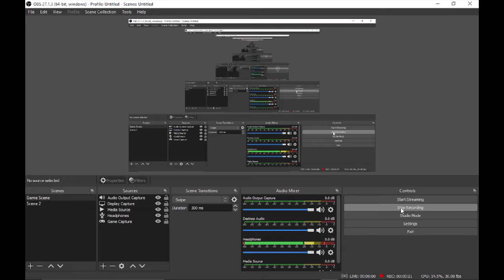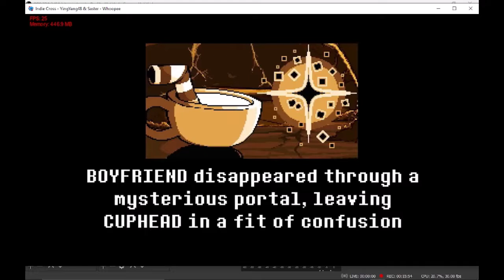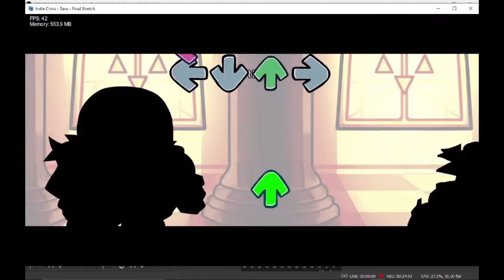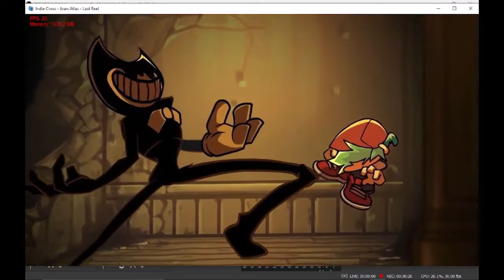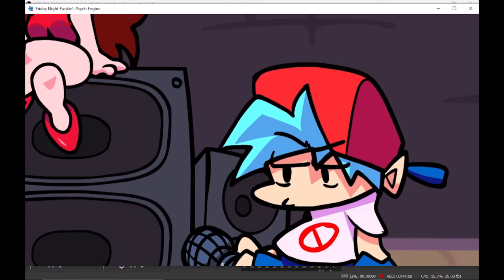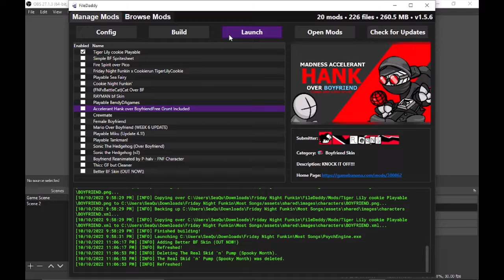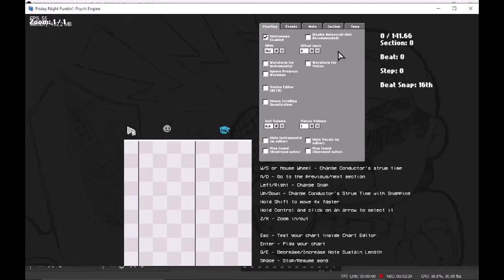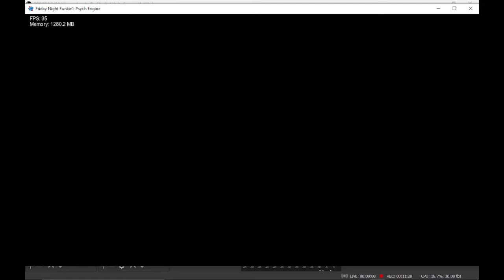FNF Gameplay. The Movie. (Super Mario, PVZ, BATIM, Undertale and More)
Hello Everyone. this video took a whole night to complete!1111
Pls help with Timestamps pls.
EVERYONE IS HERE!111